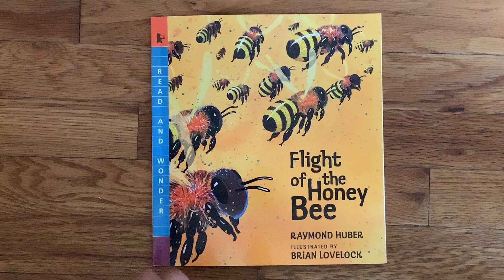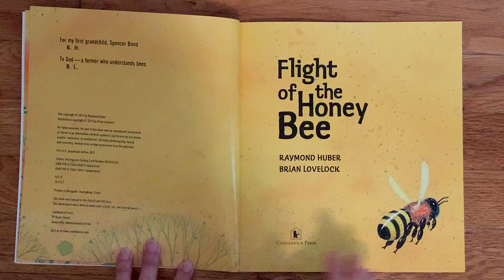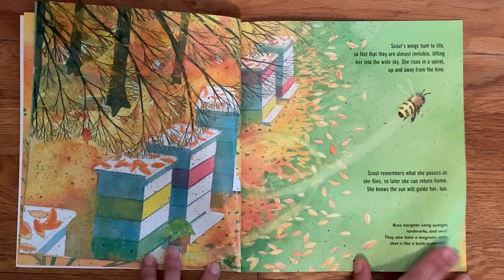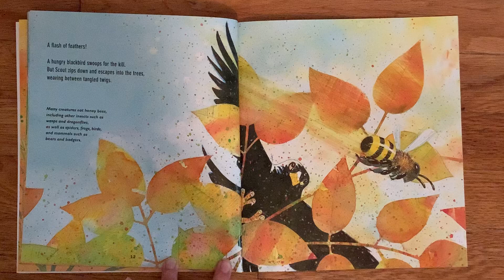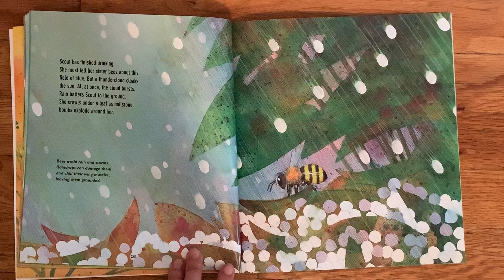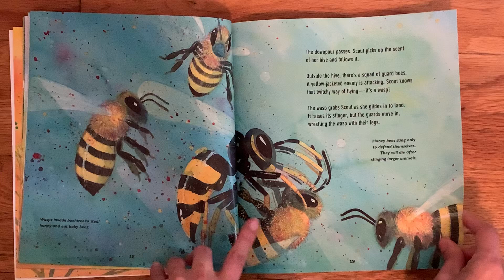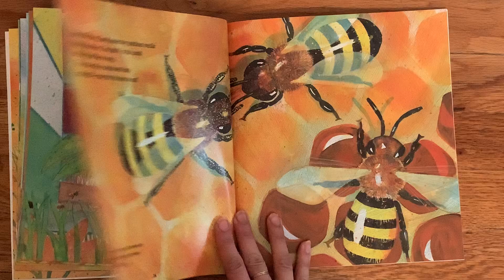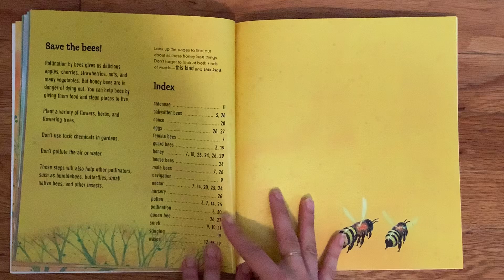Flight of the Honey Bee by Raymond Huber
Illustrated by Brian Lovelock